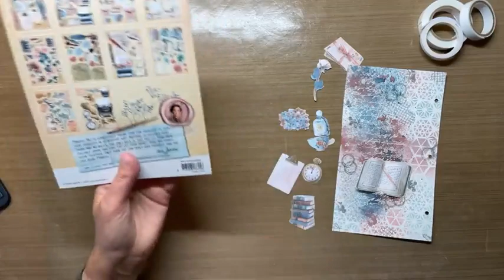FB Live - Art Journal pagina door Anita - 9 juni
Tijdens deze uitzending gaat Anita aan de slag met de nieuwe JMA Essentials.